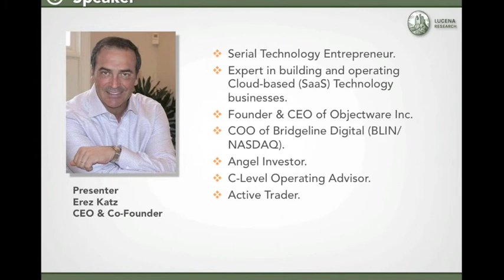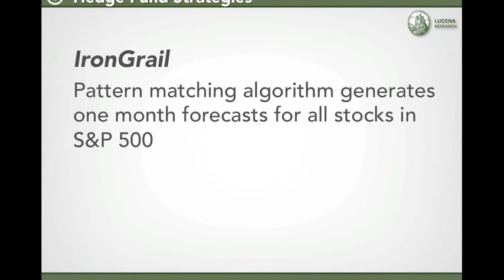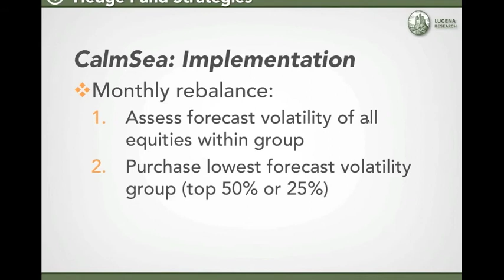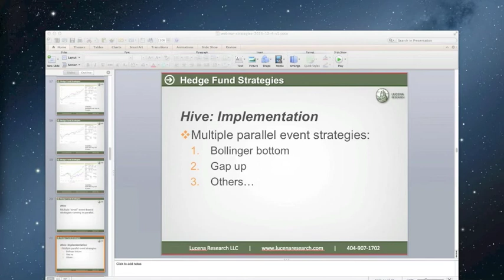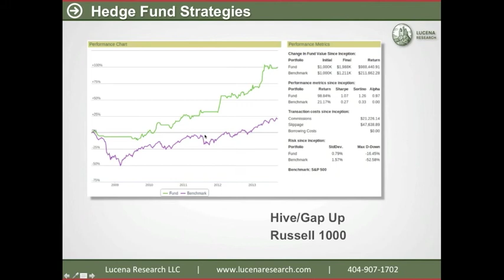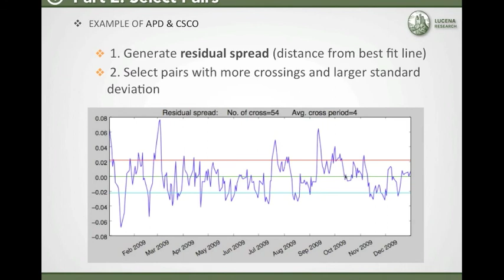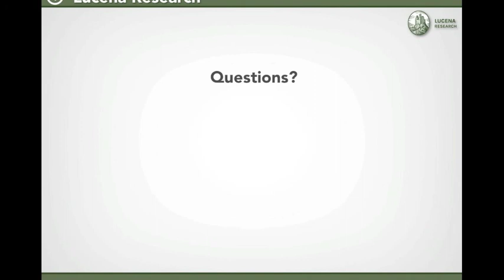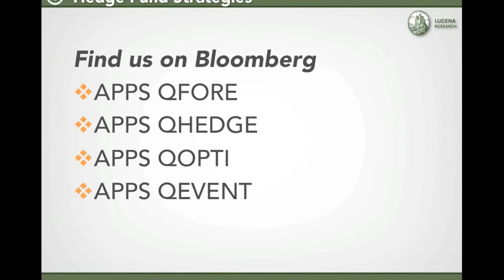Lucena Webinar: Best Strategies of 2013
Lucena CEO Erez Katz, and CTO Tucker Balch, Ph.D. review effective strategies Lucena has discovered and implemented over the last year.